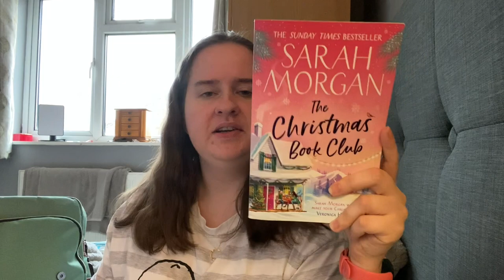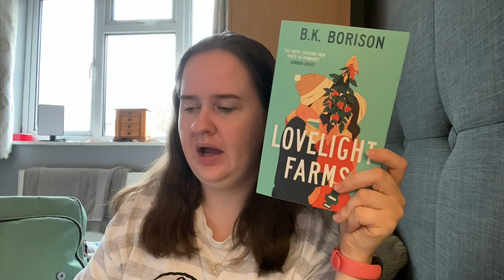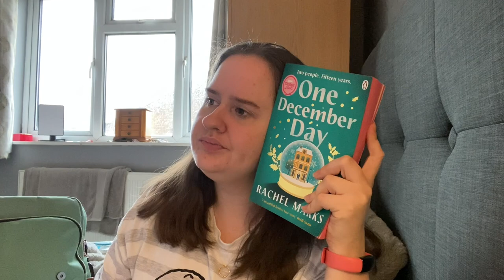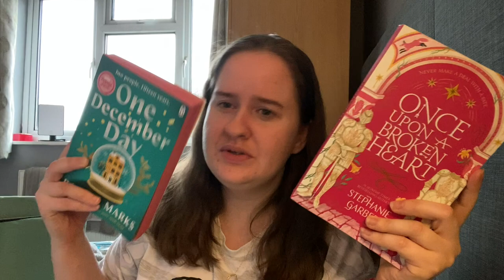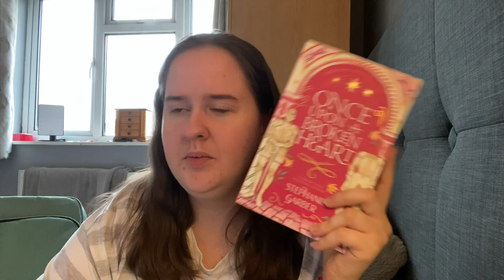all the books I read in December 2023 // *reading wrap up*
December and 2023 are over. How many books did I read in December?

Hey,
2024. Wow. How has it got to this point. Here is to the year of reading for fun, finding new 5 star books, starting series and expanding reading tastes. I hope you have a great year :)